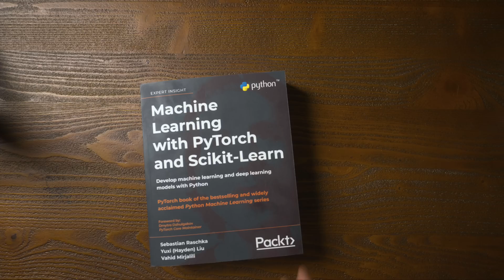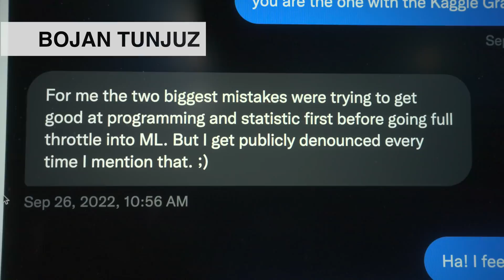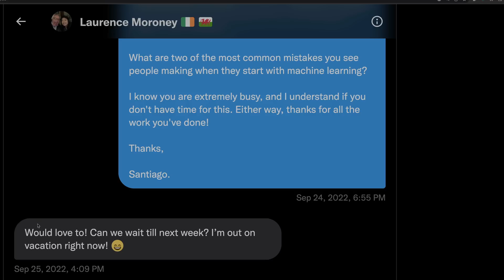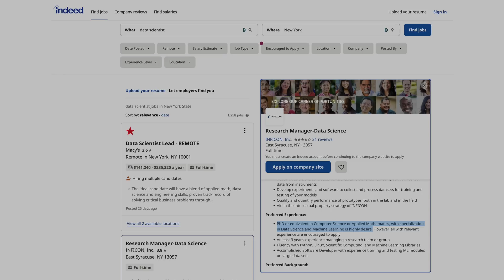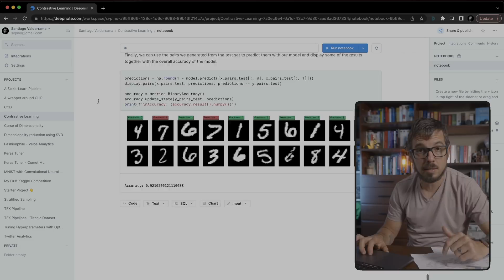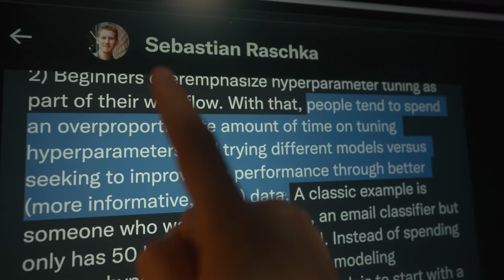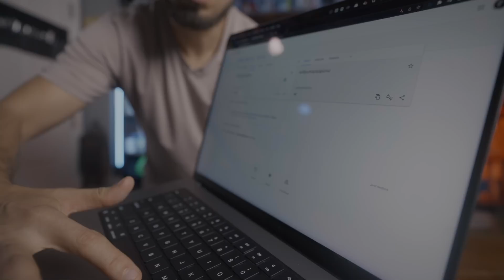8 Mistakes Holding Your Career Back | Machine Learning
I reached out to some of the most prominent voices in the Machine Learning community:

– François Chollet
- Soumith Chintala
- Laurence Moroney
- Bojan Tunguz
- Sebastian Raschka

I asked them a simple question:

What are the most common mistakes people make when starting in machine learning?

This video is their answer.